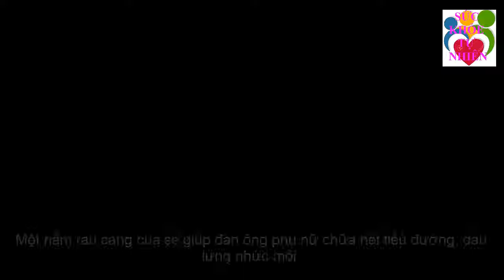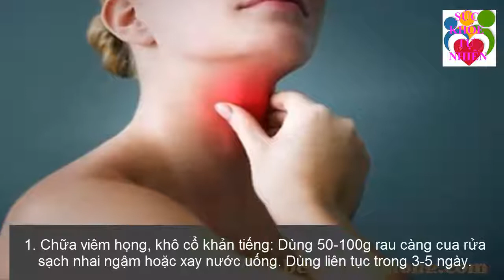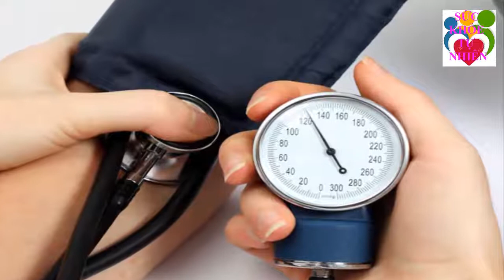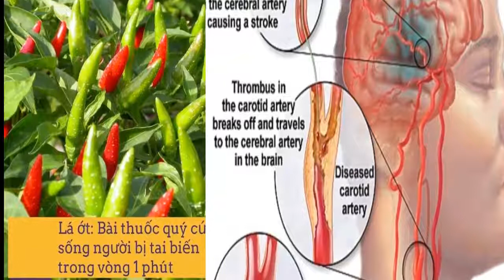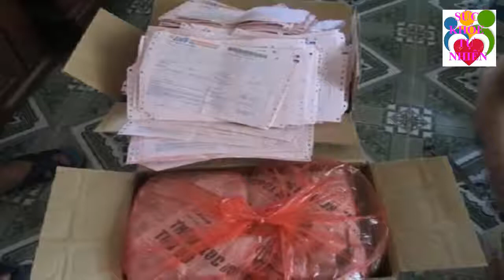Phát Hiện Loại Rau Chữa Được Cả Đống Bệnh Chỉ Trong vài Lần Mọc Đầy Trong Vườn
c
Xem thêm video Sức Khỏe Tự Nhiên:
- 5 Trái Ớt Hiểm 2 Quả Trứng Gà 1 Muỗng Muối Trị "DỨT ĐIỂM" Tiểu Đường Chỉ Trong 5 Phút